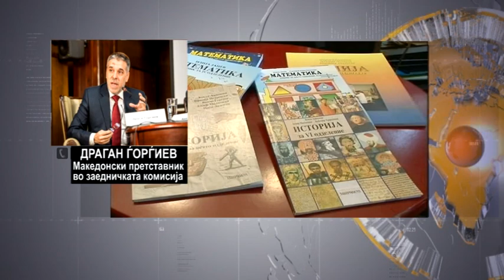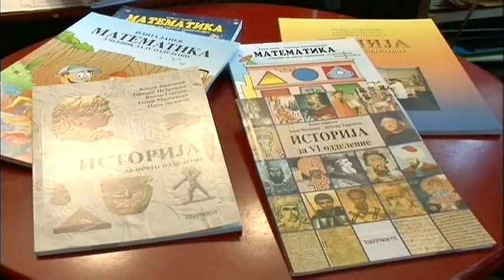Македонските и бугарските историчари бараат заеднички личности и настани од минатото